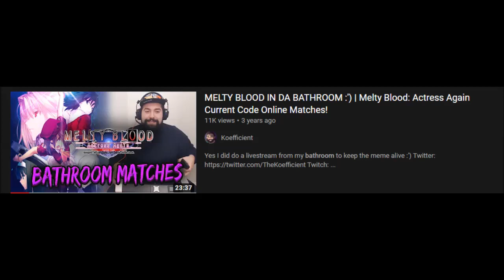The Melty Blood Culture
Links to the tweets I stole most of the images from (in order of appearance):

Majin Obama AKA the guy at 1:20

Music used in order:

Melty Blood Actress Again OST - Lurk

Melty Blood Actress Again OST - Sakura-Koi-Uta

I'm gonna miss Sion so bad man...